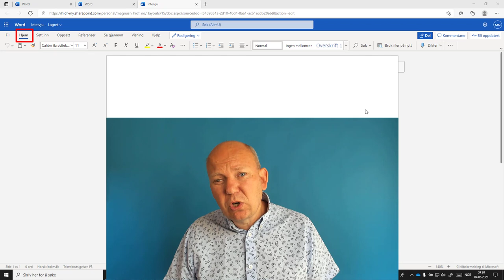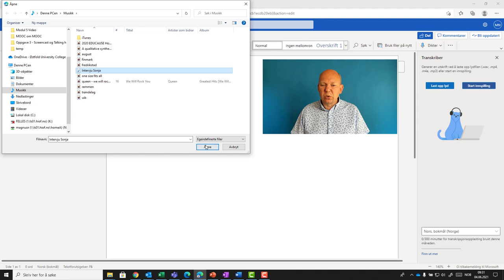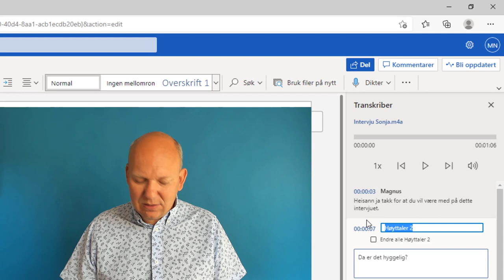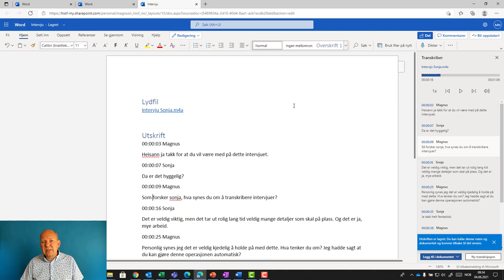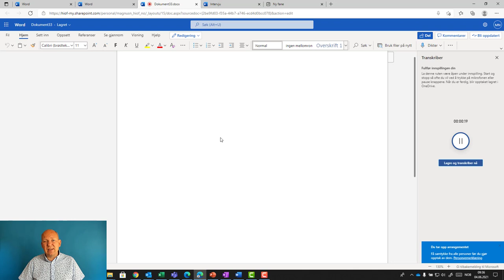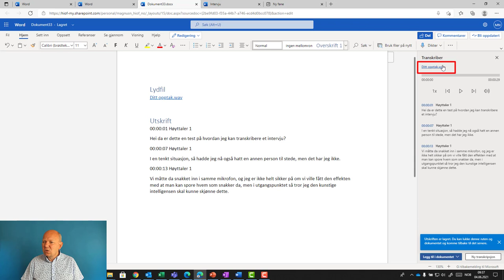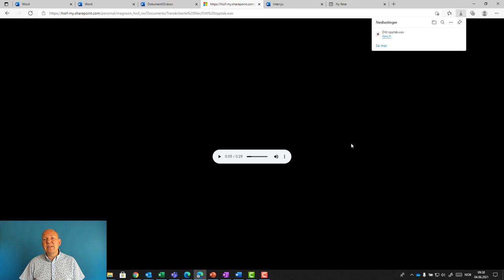Automatisk transkribering av lydfiler i Word online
I denne videoen viser jeg hvordan du kan få Automatisk transkribering av lydfiler i Word online i Office 365.